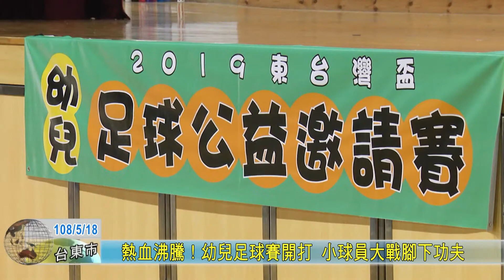20190518 熱血沸騰！幼兒足球賽開打 小球員大戰腳下功夫